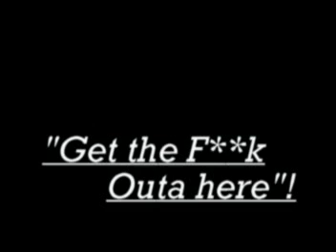Prank on Wendys Drive Thru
My friends and I got bored so we thought we would have some fun with the Wendys Drive Thru.

F.Y.I: The title is "Get the F**k Outa Here" because at the very end you can hear the manager opening the door and he screams it. My friend who was filmin was just too pussy to film it for some reason...oh well.